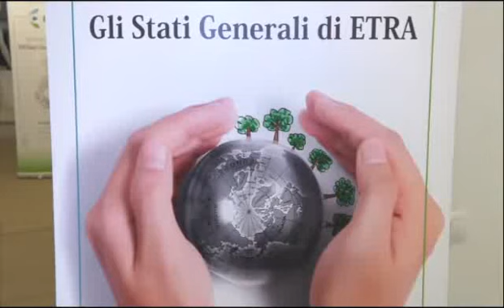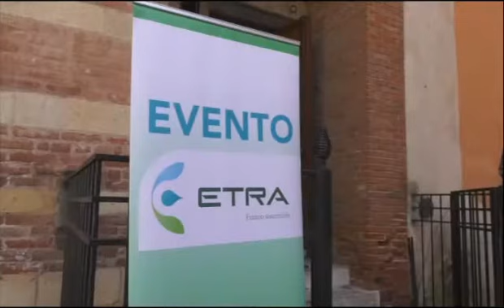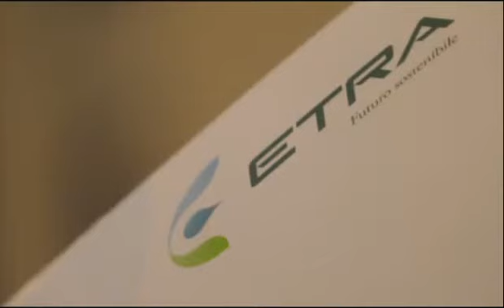SERVIZIO CHE PIACE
A Bassano (Vi), assemblea delle municipalità, servite da una multiutility veneta.